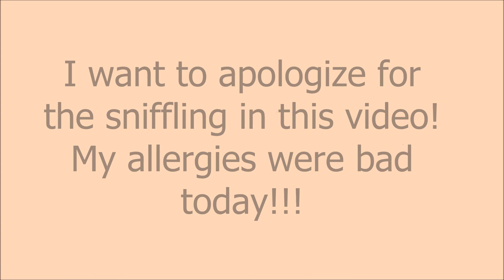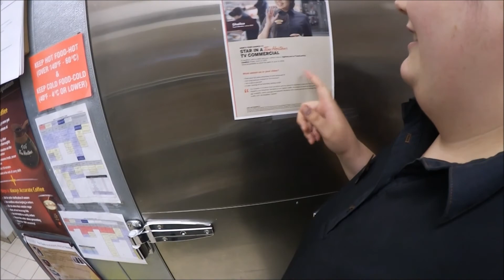Vlog: Tims and Tofu?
Hey guys! his is my second ever vlog! Just random parts throughout my day! I hope you enjoy and are patient with me while I figure this whole vlogging thing out!!

Sorry about how sniffley I was!! My allergies are soo bad lately and even worse first thing in the morning!